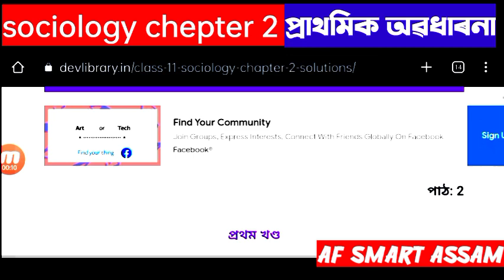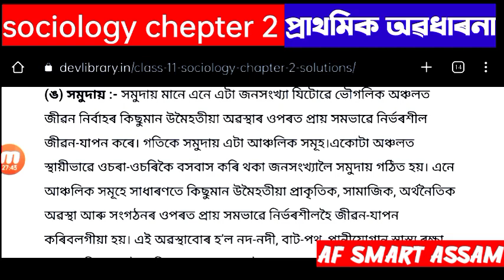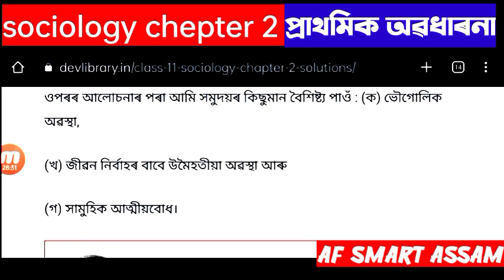class 11 sociology chepter 2 Question answer Assamese medium//প্ৰাথমিক অৱধাৰনা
namaskar all dear friends or students in this perticular video class Im talking about your Class 11 sociology chepter 2 প্ৰাথমিক অৱধাৰনা all question answer discuss so i think this youtube video class most important class 11 Assamese medium students exam so i think all students or friends like comment share and subscribe this channel 👍🙏🙏